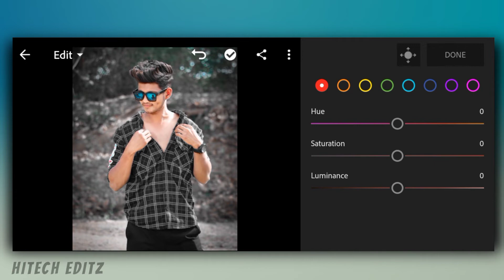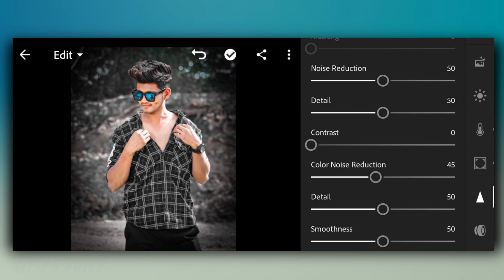Lightroom photo editing tutorial | urban black preset free | black tone | Dark Moody preset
Lightroom photo editing tutorial |  urban black preset free | black tone | Dark Moody |

Cover topics ;

lightroom
lightroom presets
free lightroom presets
lightroom editing
lightroom preset
lightroom presets
black tone lightroom preset download
urban black preset
urban black preset download
urban black preset download free
urban black presets
urban black and orange preset download
urban black lightroom preset